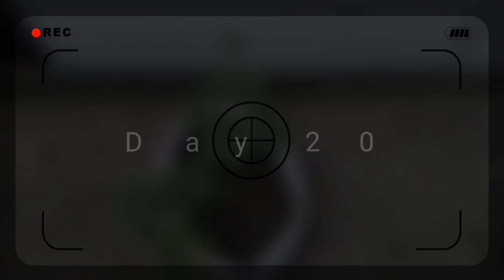বীজ থেকে চাল কুমড়া চাষ পদ্ধতি A to Z |ছাদ কৃষি | Chal Kumro Chas|Wex Gourd Cultivation | kumra chas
এখন চাইলে আপনি করতে পারেন চাল কুমড়ার চাষ। এখানে চাল কুমড়া চাষ পদ্ধতি A to Z বিস্তারিত। তথ্য তুলে ধরা হয়েছে। চাল কুমড়া আমাদের অতি পরিচিত একটি বারোমাসি সবজি। এটি এমন একটি সবজি যেটি বছরের যে কোন সময় চাষ করা যায়। এখন আপনিও চাইলে নিজের বাড়িতে ফলাতে পারেন প্রচুর পরিমাণ চাল কুমড়া। বড় আকৃতির টবে করতে পারেন কুমড়ার চাষ। তাছাড়া চাইলে বস্তাতেও চাল কুমড়া চাষ করতে পারেন। এই কনটেন্টটিতে দেখবেন কিভাবে চাল কুমড়ার বীজ সংগ্রহ করতে হয়, কিভাবে চাল কুমড়ার বীজ রোপন করতে হয় , কিভাবে চাল কুমড়ার বীজ থেকে চারা তৈরি হয়, কিভাবে চাল কুমড়ার চারা রোপণ করতে হয়, চাল কুমড়া গাছে কত দিন বয়সে ফুল আসে, কুমড়ো গাছ বড় হতে কতদিন সময় লাগে, চাল কুমড়ো বড় হয় কয়দিনে। বস্তার মধ্যে চাল কুমড়ার চাষ। বস্তায় সবজি চাষের সুবিধা হচ্ছে এই বস্তা গুলো দামের দিক থেকে অনেক সস্তা। অবস্থার মধ্যে চাল কুমড়া চাষ করতে হলে প্রথমে আপনার জানতে হবে চাল কুমড়া চাষ পদ্ধতি। কিভাবে চাল কুমড়ার চারা রোপণ করতে হয়, চাল কুমড়ার বীজ থেকে চারা তৈরির উপায়, চাল কুমড়া গাছের যত্ন ও পরিচর্যা, জালি লাউ গাছের রোগ বালাই দমন ইত্যাদি।
চাল কুমড়া গাছে বিভিন্ন রকমের রোগের আক্রমণ হতে পারে এগুলো প্রতিহত করার জন্য ঘরোয়া পদ্ধতিতে কিভাবে চাল কুমড়া গাছের চিকিৎসা করবেন এখানে তাই দেখানো হয়েছে। ভিডিওটি থেকে আপনি পুরো নিয়মটা প্র্যাকটিক্যালি শিখে নিতে পারবেন।  তাছাড়া কিভাবে কুমড়া চাষের জন্য মাটি প্রস্তুত করতে হয়, কুমড়া গাছের যত্ন ও পরিচর্যা কী, বস্তায় সবজি চাষ কিভাবে করব ইত্যাদি প্রশ্নের উত্তর ভিডিওটির মধ্যে পেয়ে যাবেন।

চাল কুমড়া চাষ | চাল কুমড়া বীজ রোপণ পদ্ধতি| Ash gourd cultivation| চাল কুমড়া চাষের সঠিক উপায় ২০২১|kumra chas| Ash Gourd Cultivation, কিভাবে চাল কুমড়া চাষ করবেন।। হাইব্রিড চাল কুমড়া চাষ পদ্ধতি ,
একটা চাল কুমড়া ও নষ্ট হবে না মাত্র ১ পরিচর্চায়-ছোট গাছে দ্রুত চাল কুমড়া ধরাতে করণীয় বস্তায় চাল কুমড়া চাষ পদ্ধতি, chal Kumro Chas, Wex gourd cultivation in bangladesh, how to grow wex gourd bangla, bilati Kumro Chas.